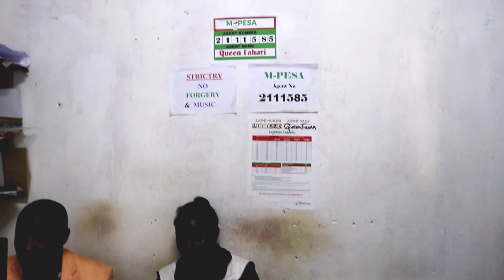HOW MUCH I MAKE FROM MY CYBER BUSINESS | HOW TO START A CYBER BUSINESS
Ever wanted to start a cyber business but don't know what it entails? We had a conversation with Kelvin Gichuhi on some of the things you need to know.